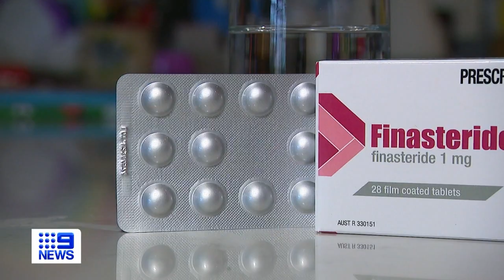Link found between baldness and skin cancer risk | 9 News Australia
Men with thinning hair are being urged to take extra care this summer with Australian research establishing a link between baldness and skin cancer risk.